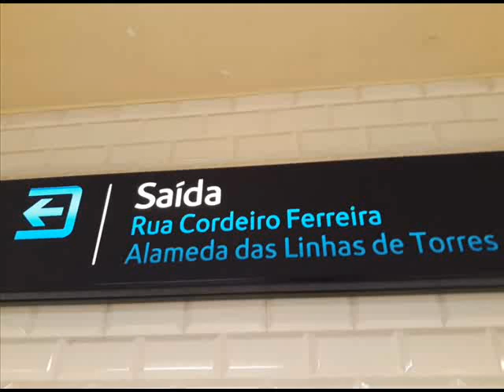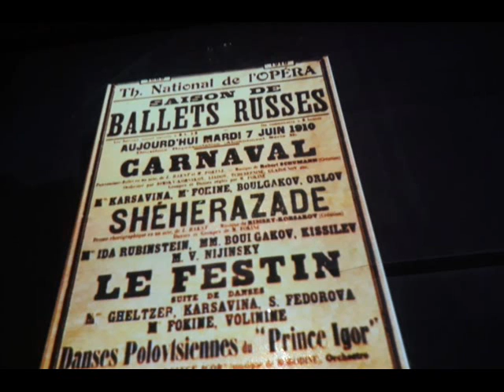Museu Nacional do Teatro e da Danca